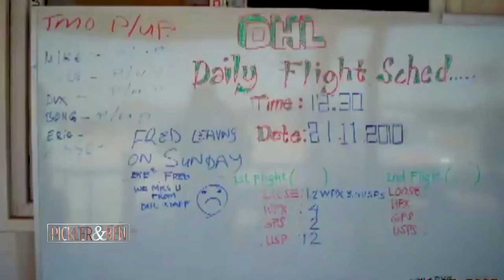The Beautiful Friendship Between a Marine & The Stray Dog He Met on the Battlefield - Pickler & Ben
Marine Craig Grossi was stationed in Afghanistan when he came across an extremely friendly stray dog. The two immediately connected and Craig knew he couldn't leave the pup, which he named Fred. With some proper scheming and a lot of help, Craig was able to send Fred home to his family while he completed his tour.

Craig (and Fred!) came on the show to discuss this daring rescue, and how Fred's unwavering positivity has helped him deal with his PTSD.

Read all about this amazing story of friendship in their book 'Craig & Fred: A Marine, A Stray Dog, and How They Rescued Each Other':